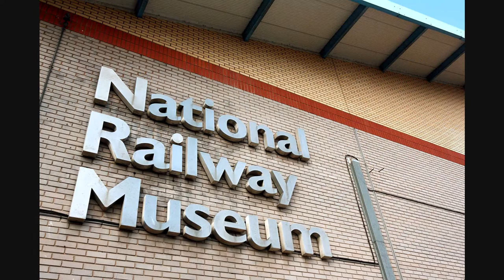York England in pictures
A photographic tour of the city of York, featuring views of The National Railway Museum, The Minster, The River Ouse, The Merchant Adventurers Hall, The City Walls and The Shambles.

York is a historic walled city at the confluence of the rivers Ouse and Foss in North Yorkshire, England, and is the traditional county town of Yorkshire to which it gives its name. The city has a rich heritage and offers a wealth of historic attractions, of which York Minster is the most prominent, and a variety of cultural and sporting activities making it a popular tourist destination for millions.